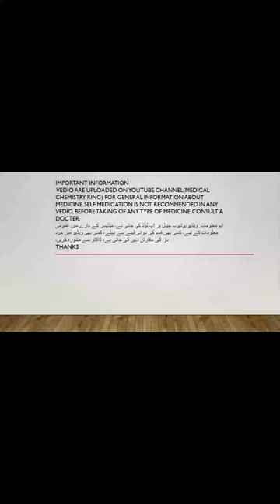gripe water for babies how to use | kab dena chahiye | naunehal gripe water | woodwards gripe water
گریپ واٹر کیا ہے؟
بچوں میں درد کی علامات کو دور کرنے کے لیے کاؤنٹر کے بغیر کئی مصنوعات فروخت کی جاتی ہیں۔ قدرتی طور پر، آپ ان مصنوعات میں کچھ اجزاء کے بارے میں فکر مند ہوسکتے ہیں.

اگر آپ کوئی علاج آزمانے جا رہے ہیں، تو آپ چاہتے ہیں کہ محفوظ ہو۔
گریپ واٹر ایک ہربل سپلیمنٹ ہے جو مائع کی شکل میں دستیاب ہے۔ یہ فارمیسیوں، ہیلتھ فوڈ اسٹورز، اور گروسری اسٹورز میں فروخت کیا جاتا ہے۔ گریپ واٹر والدین کو گیس، کولک اور بچوں کی دیگر بیماریوں کو کم کرنے کے علاج کے طور پر فروخت کیا جاتا ہے۔

What is gripe water?
Several over-the-counter products are marketed for relieving colic symptoms in babies. Naturally, you may be concerned about some ingredients in these products.
Gripe water is an herbal supplement available in liquid form. It is sold in pharmacies, health food stores, and grocery stores. Gripe water is marketed to parents as a treatment to ease gas, colic, and other baby ailments.